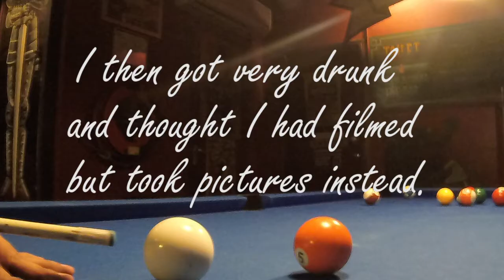Amsterdam 2017 Day 1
Open me up for more:

I went on holiday with my friends to amsterdam.